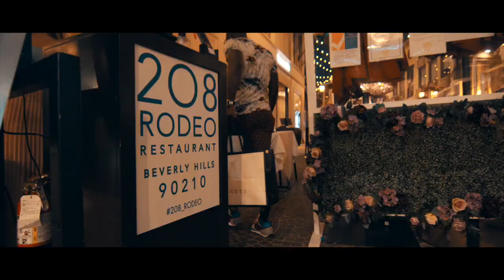The Piano Man (OFFICIAL VIDEO) - Jaraiyia Alize'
Since the beginning of 2021, Jaraiyia Alize',  has become a hot topic for R&B and Hip-Hop fans. Today, the Danville, Illinois, native artist will release her first project of the year. It is called ‘The Piano Man’. Jaraiyia Alize' has been approaching the R&B and hip-hop limelight for months, and now, it seems, she’s bathing in it. Jaraiyia Alize' will soon be in the ranks of the fastest-rising up-and-coming artists of the month on streaming and more.  Jaraiyia Alize' had a breakout moment with the release of her music videos and short film trailers. She keeps building and growing her streams from there. In August, he reached the Top 200 Apple Music song charts for the first time thanks to a growing fanbase she calls Pearlz. Jaraiyia Alize´, is on her way to becoming the music industry’s next most promising songstress. Jaraiyia has an intense and relatable story to tell and what better way for her to express those emotions through singing and making music. With inspirational icons to admire such as, Beyonce’, Rihanna, Anita Baker, Miley Cyrus, and Taylor Swift; it’s with versatility and personal experiences that have molded Jaraiyia into yet another iconic artist in the making. Now working on an upcoming project with some notable collaborations such as Travis Cherry, Jaraiyia Alize', plans to create music that inspires and memorizes fans. “I believe that I can bring diversity to the music industry. I love music from all cultures and walks of life. Music is what connects us as beings, and I want to connect us all. Through my music I plan to uplift, guide, educate, and heal the world. The legacy that I will leave behind is self-love, peace, and harmony amongst all Pearlz. I want to be remembered as the artist that healed the world.” Jaraiyia Alize' released her first ever NFT Project 'Jaraiyia Alize'. This NFT project represents Jaraiyia's first venture into the world of digital assets and is out now. The Piano Man non-fungible token (NFT) is part of Jaraiyia Alize's first NFT collection along with The Pearlz NFT Auction. You can purchase it via M&G Collections and Rarible.